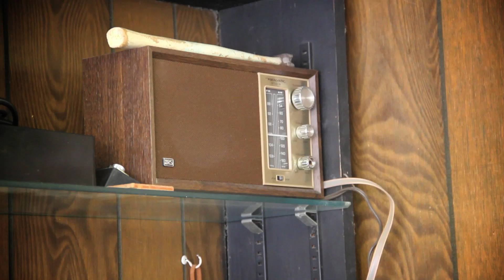MY PETERBOROUGH: Ren The Barber